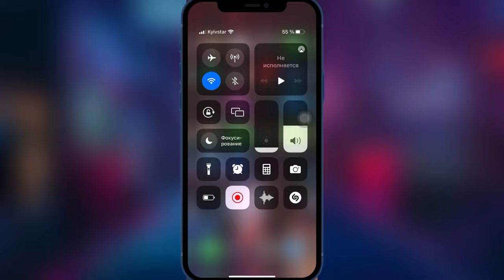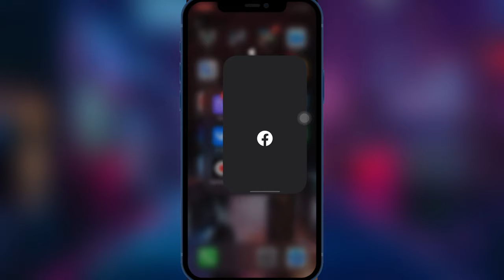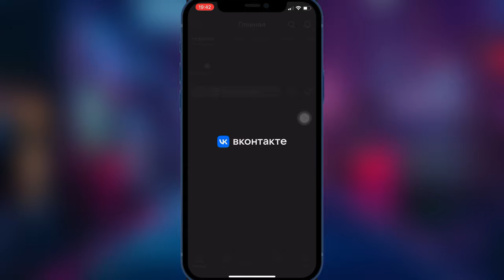iOS 15.4 Apple выпустила прошивку iOS 15.4 | Обзор iOS 15.4 | Battery test iOS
Apple Релиз iOS 15.4 на iPhone 12

Сегодня вышла новая версия iOS 15.4
Стоит ли ставить iOS 15.4?

История всех бет и что нового в iOS 15.4:

IOS 15.4 бета 1

 iOS 15.4 бета 4

IOS 15.4 бета 5

Совместимость устроить поддерживаемые прошивку iOS 15.4:
iPhone SE
iPhone X
iPhone XS, XS max
iPhone XR

Обзор iOS 15.4 на iPhone 12
Тест батареи iOS 15.4
Финал iOS 15.4
Установил iOS 15.4 на свой iPhone 13
обновление apple iOS 15.4
обновление iPadOS
обновление iOS 15.4
ios 15.4 обновление
установил ios 15.4 на iPhone 12
как установить iOS 15.4
Public beta iOS
Developer beta iOS
iOS 15.4 Public beta
iOS 15.4 для разработчиков
Версия IOS 15.4 публичная

После установки новой версии iOS беты или релиз, делаем Hard Reset, чтобы (сбросить ошибки, нагрев батареи и прошивка работала стабильно)